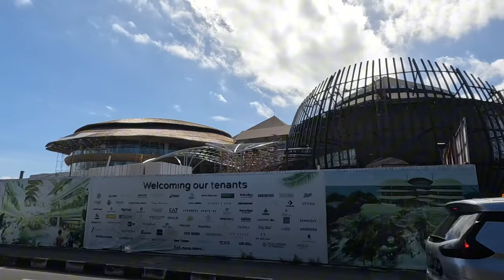Sanur Bali new video update with Uncle Chan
Sanur Bali, New video update on 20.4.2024 along Danau Poso to Tamblingan street before your visit.

Let’s hope everyone is doing well

First Hope you find this video useful information before your visit
And I really appreciate your

Cheers
Uncle Chan